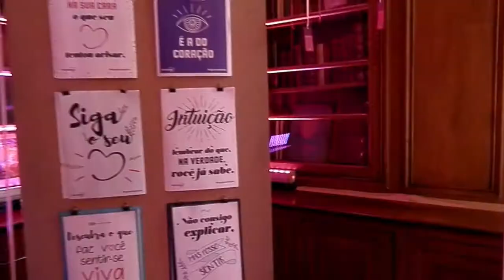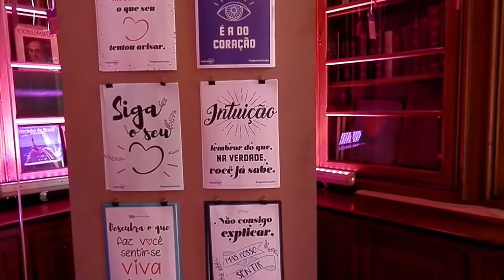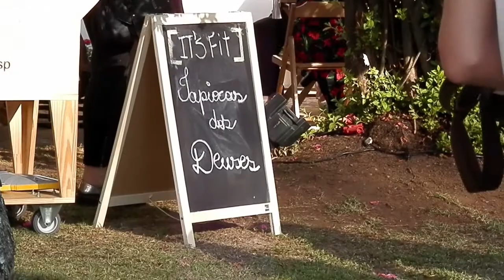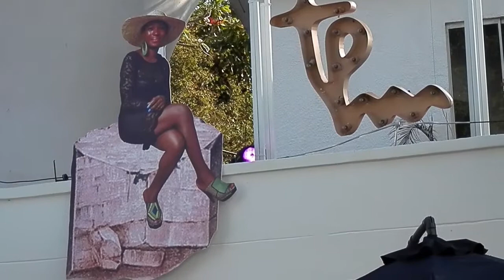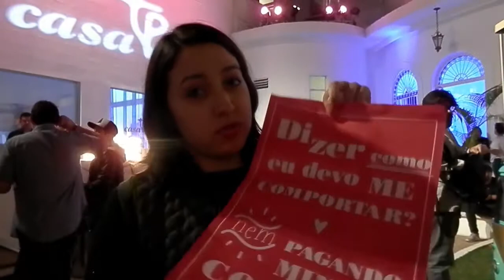O FUTURO É FEMININO? Casa TPM 2017 - Vlog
Oi oi gente, tudo bem? Todo ano acontece em São Paulo a Casa TPM (se inclusive você não conhece a revista TPM deveria conhecer) no Nacional Club em SP. Nesse evento há palestras e workshops para o empoderamento das mulheres.

♥♥♥♥♥♥SIGAM ♥♥♥♥♥♥